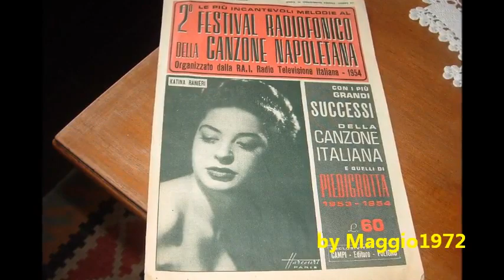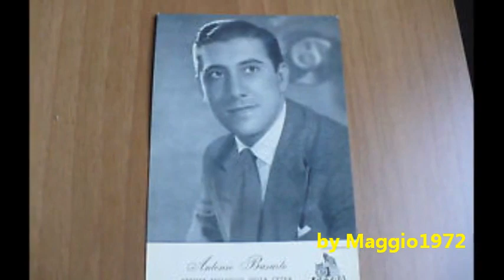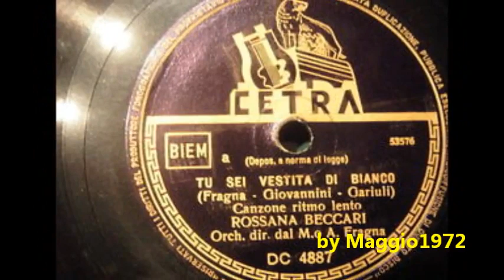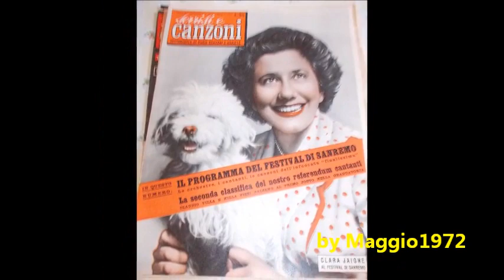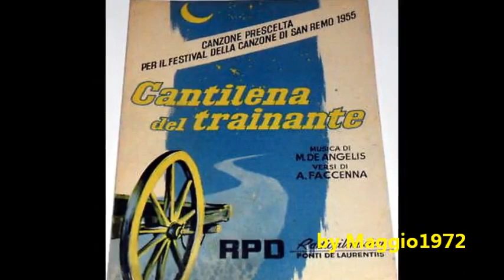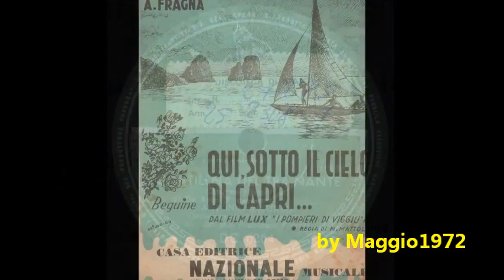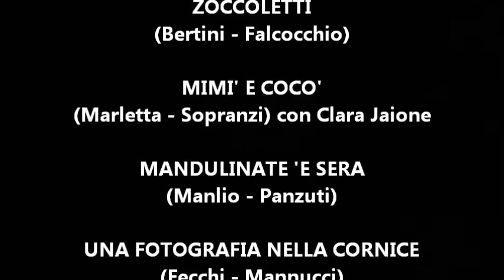Omaggio ad Antonio Basurto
Il grande e indimenticabile Antonio Basurto in un Medley di successi senza tempo.